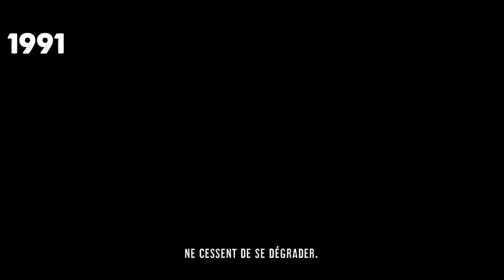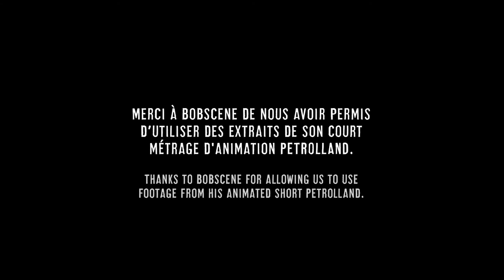GASLANDS : refuelled Version Française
Roulez à fond la caisse dans les ruines de la civilisation avec Gaslands : refuelled, le jeu de course à mort post-apocalyptique.Fans inconditionnels, nous sommes heureux de vous présenter aujourd’hui la version française officielle !

Imaginé par Mike Hutchinson et publié chez Osprey Games en septembre dernier, “Refuelled” est la seconde édition de Gaslands, parue en 2017. Cette nouvelle version comprend toutes les extensions et révisions des règles depuis 3 ans.